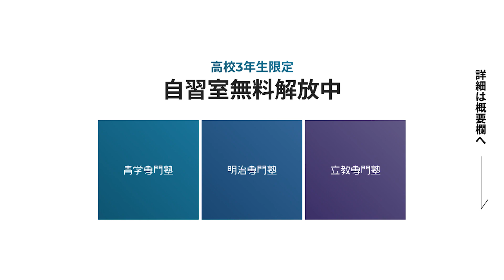【東京大学】東大生がMARCHに入るならどこ？【〇〇が人気？】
▼無料カウンセリングに申し込む

━━ FAST-UP逆転塾 YouTubeチャンネル ━━